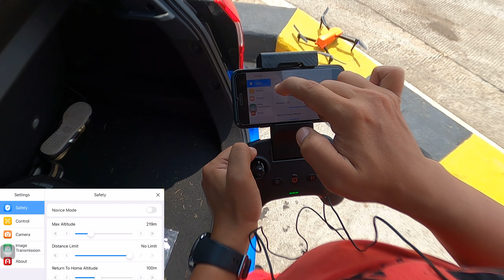Tes JARAK TERBANG Kekuatan Sinyal AUTEL EVO Lite+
Test jarak dan kekuatan sinyal drone Autel Evo Lite+ di area terbuka.